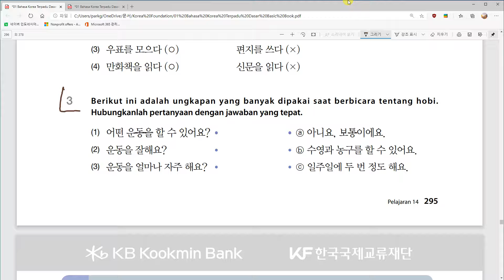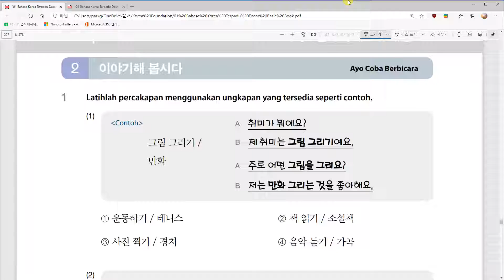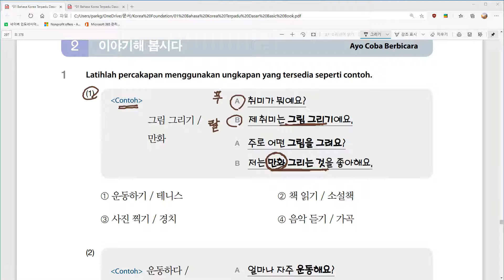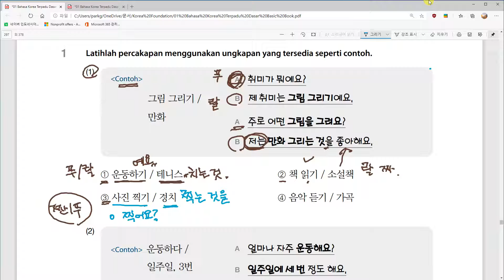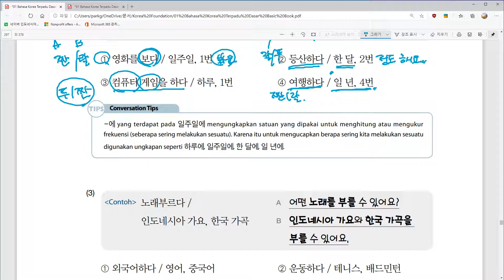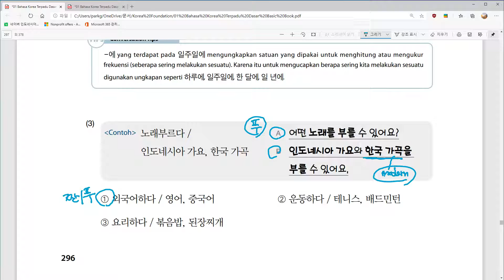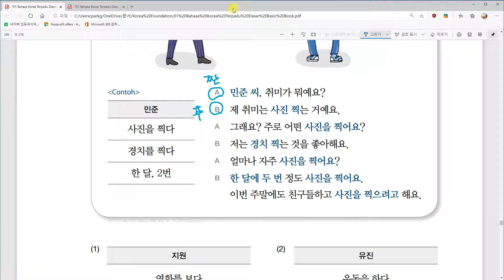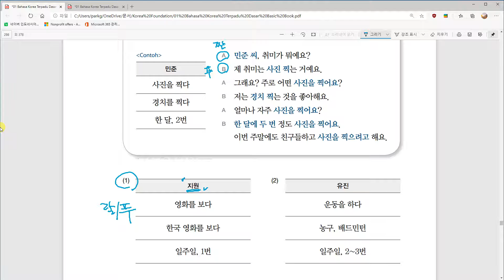Kelas Bahasa Korea Ayom 14과 취미 말하기 Belajar Bahasa Korea bersama Dosen Mr. Park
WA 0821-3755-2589